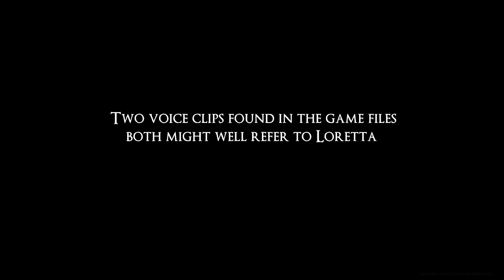Dark Souls Lore - Greirat the Thief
Dark Souls III Lore - Greirat the Thief

I wonder what'd happen if you put Greirat, Patches, Pate, Blige and Scirvir in a room together. Every form of Patches, obviously.